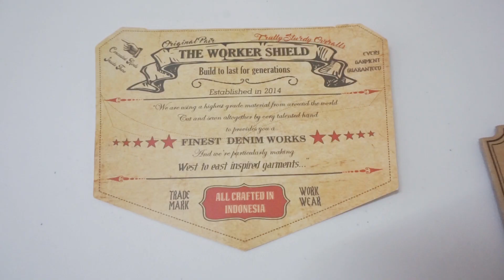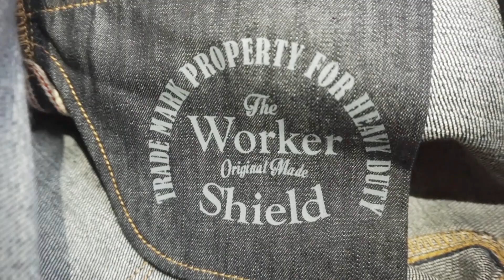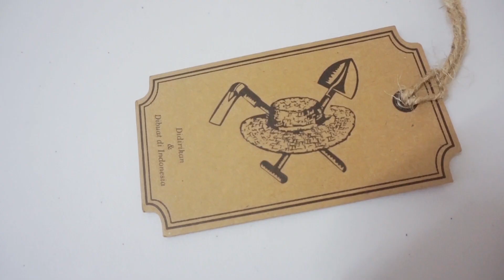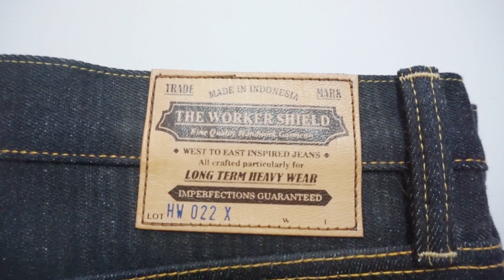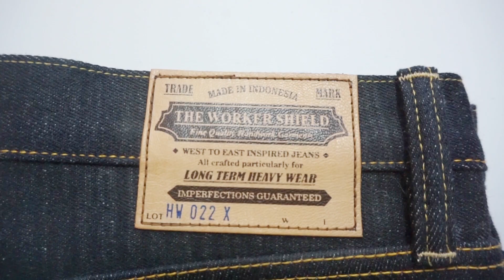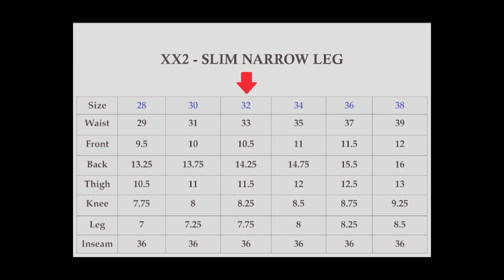The Worker Shield HW 022 X 19oz Denim Review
The Worker Shield HW 022 X Denim Review by Harris

Buat yang tertarik titip jual atau beli denim atau goods lain bisa cek ke ig : @rawconsign